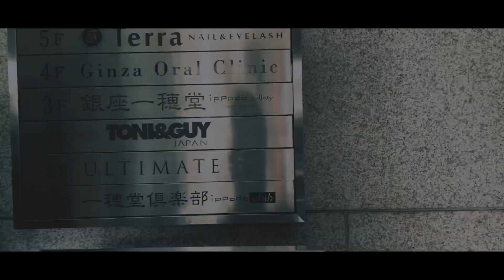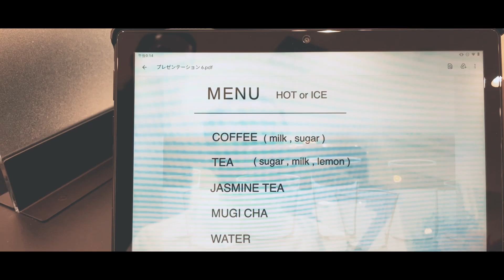イケメンの大親友に会いに銀座に新しくできた美容院へ行く【TONI＆GUY】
TONI＆GUY 銀座サロン

HuBase公式ラインです、友達登録お願いします！

文京区に構える卓球併設型カフェHuBase(ユーベース)の看板犬もぷ部長と飼い主のむらじ。

メインチャンネルとは違いこのチャンネルでは日常的な卓球の動画、なんの変哲も無いほのぼのとした日常、旅行、お店紹介、おすすめの商品紹介、モトブログ、むらじの仕事の様子をVlogとしてまとめていきます。

この動画を見て、もぷ部長に会いたくなったら
もしもHuBaseに遊びに来てください。
お友達になってくれるわんちゃんも是非ご一緒に！

もぷとあずきが働いているHuBaseのHP